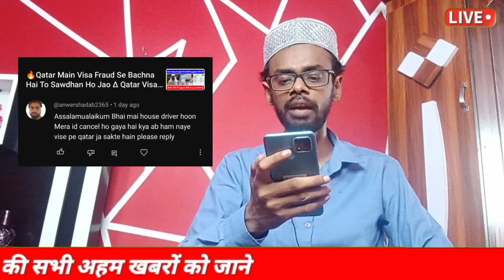🔥Qatar Main Indian Hindu Visa Reject Kiya Ka Raha Hai ∆ Qatar Id Cancel 🚫 Hone K Baad Qatar Ja Sakte